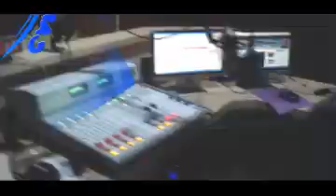Professor Gustavo Guimarães - CONJUBANO - CG Notícias -- 0411-2013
O CG Notícias é o seu Web-Jornal diário. Credibilidade, dinamismo e imparcialidade são as marcas do CG Notícias. Profissionalismo e tecnologia de ponta permitem que a notícia seja levada ao internauta com muita responsabilidade em tempo real.

O Web-Jornal CG Notícias estreou em 02 de Setembro de 2013, com  a apresentação de Jean Carlos, e ainda conta com a participação do Jornalista Herick Rios, Do Locutor Adelson Oliveira e do Radialista Sione Santos , trazendo notícias locais e regionais com qualidade.

Matérias exclusivas, séries de reportagens, dia-a-dia da Cidade, você confere no Web-Jornal diário CG Notícias.